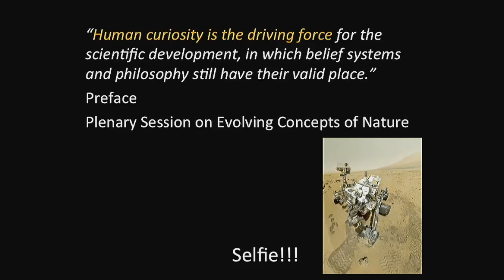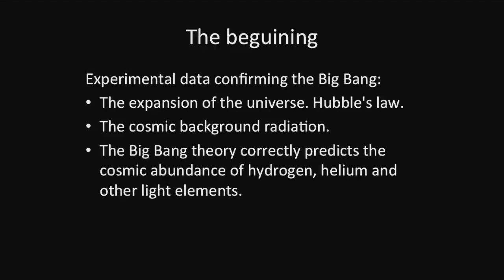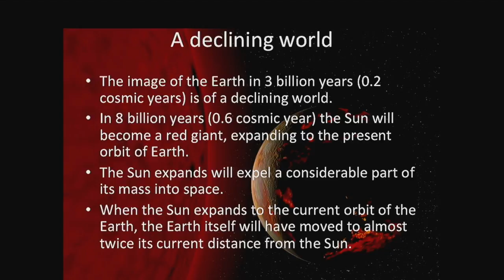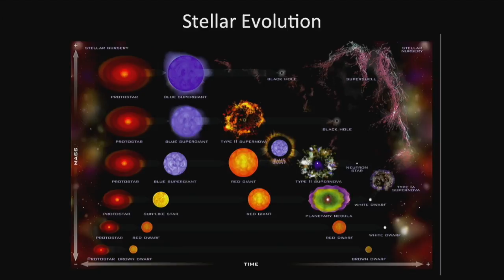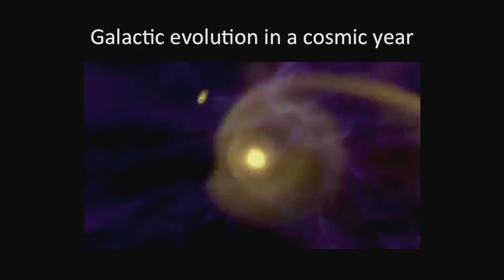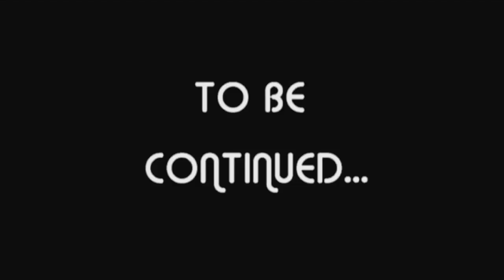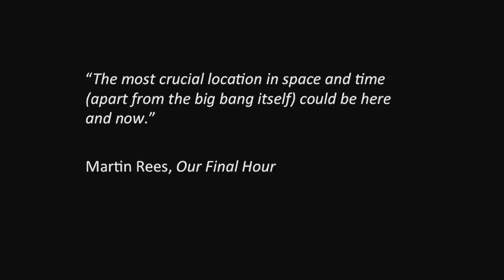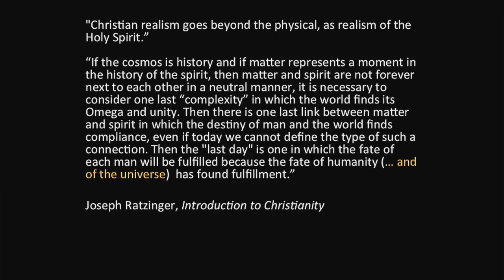José G. Funes | 2014 | Evolving Concepts of Nature